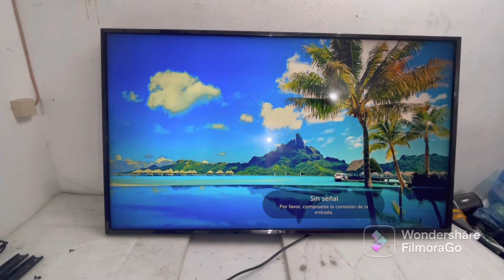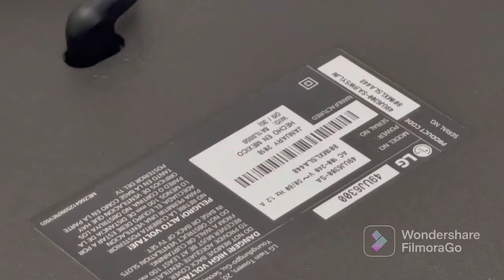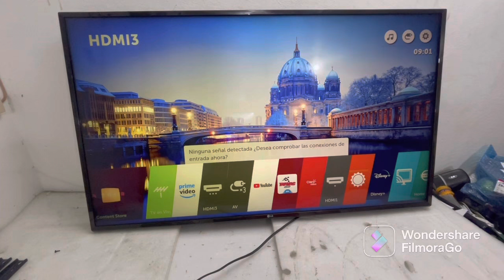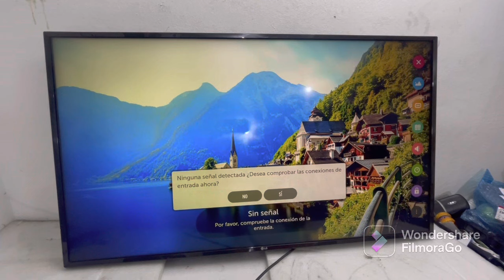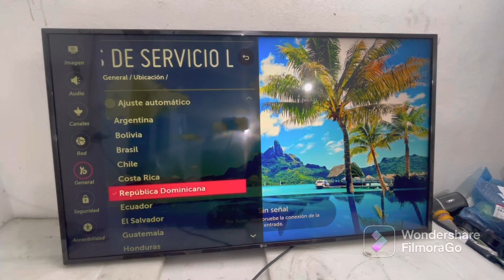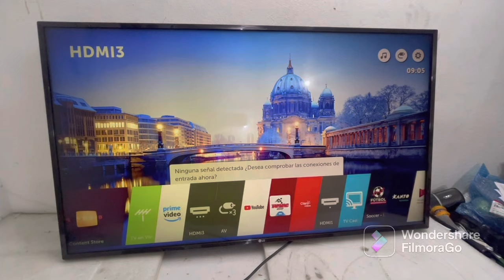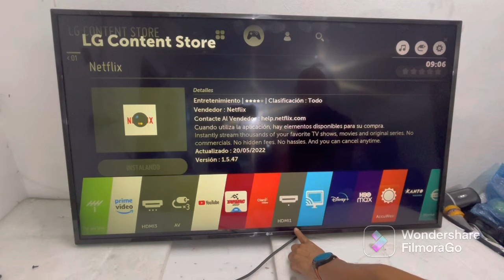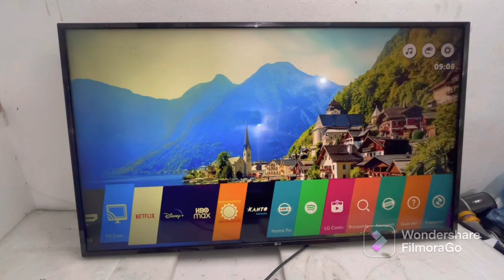SMART TV LG NO ME APARECEN LA APLICACIÓN NETFLIX// HBO// DISNEY// PRIME VIDEO//